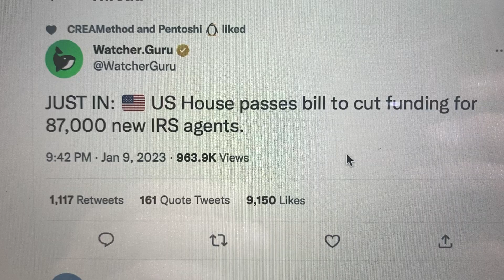US House passes bill to cut funding for 87,000 new IRS agents